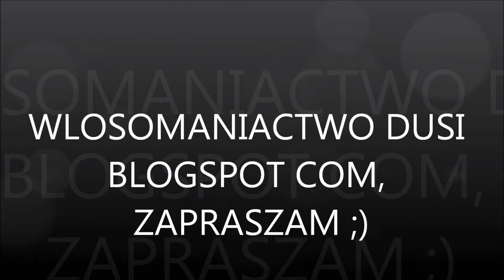ŚCIĄGANIE HYBRYDY SLEEK SHINE PRO | DARMARSKLEP.PL